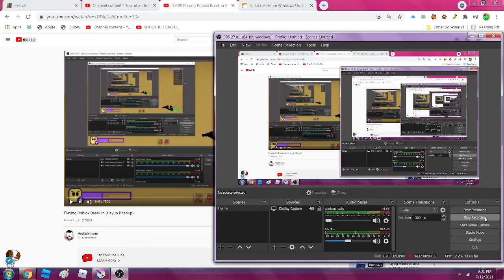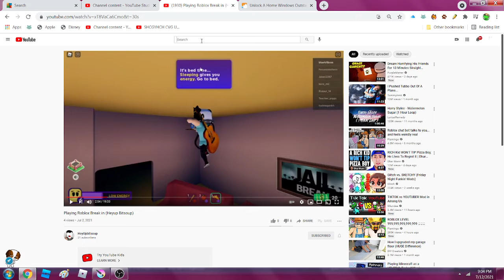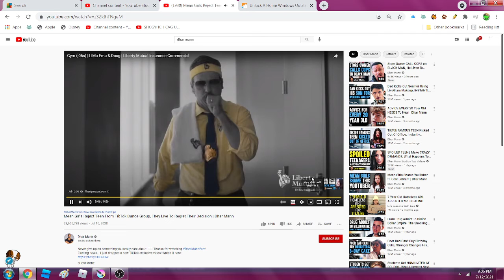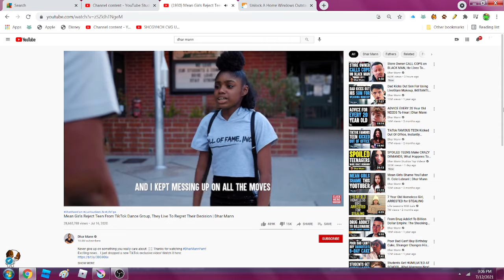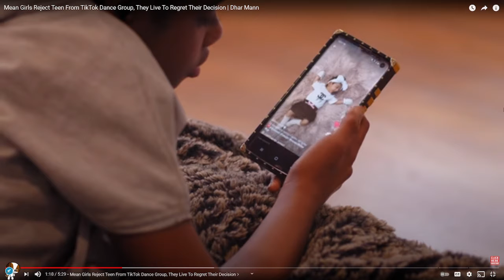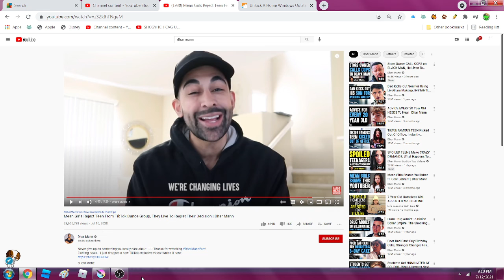dhar mann pt3